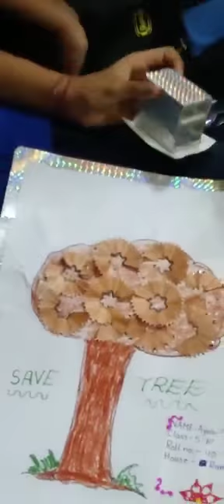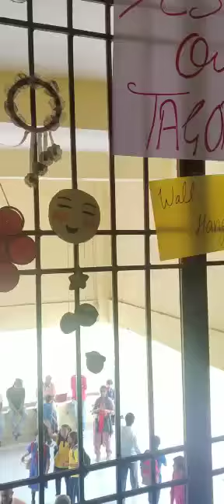KVS Muzaffarpur Students Activity